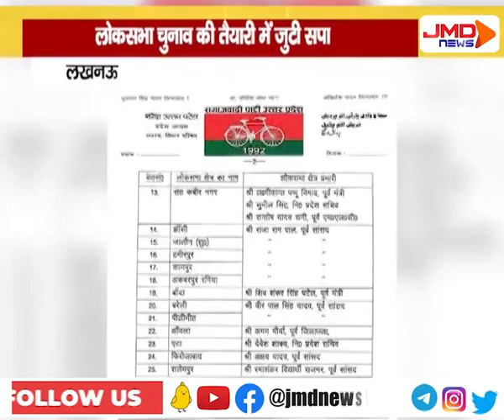लोकसभा चुनाव की तैयारी में जुटी सपा | LUCKNOW | JMDNewsFLASH | DEN 308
समाजवादी पार्टी लोकसभा चुनाव की तैयारी में जुट गई है..सपा ने 25 जिलों के जिलाध्यक्षों की घोषणा कर दी है..